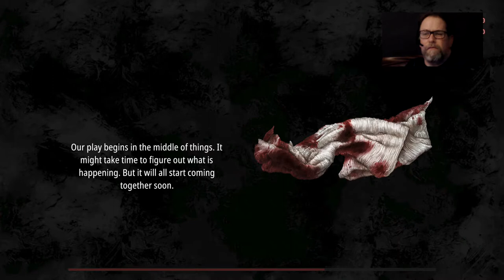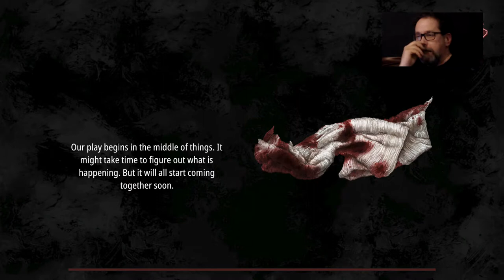LET’S PLAY - Pathologic 2 on Xbox One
Gareth from TheXboxHub plays Pathologic 2  on Xbox One. Badly.

Well known for his love for games, but lack of skills, watch as Gareth, one of TheXboxHub’s team tackles Pathologic 2 in a Let’s Play video. Prepare for confusion...